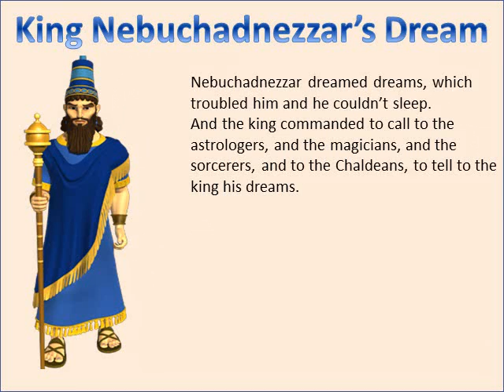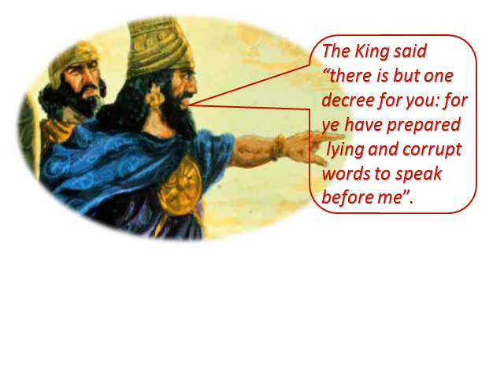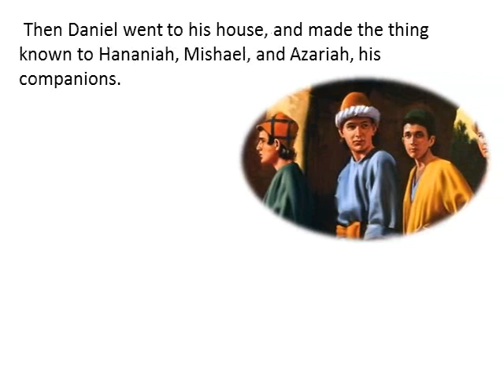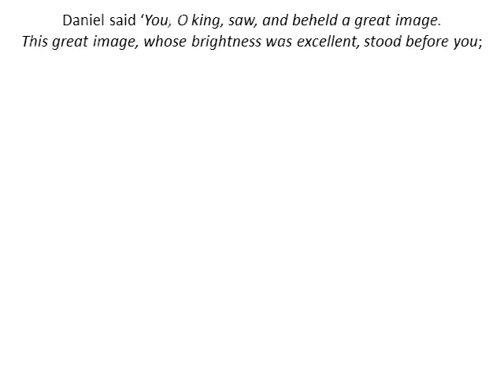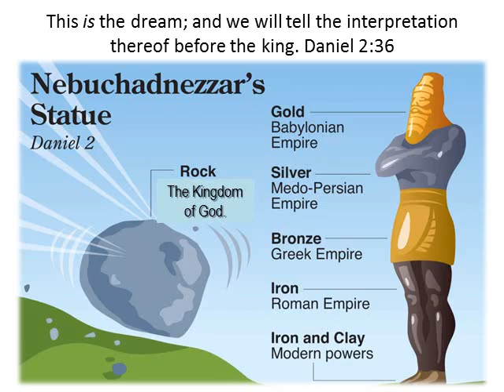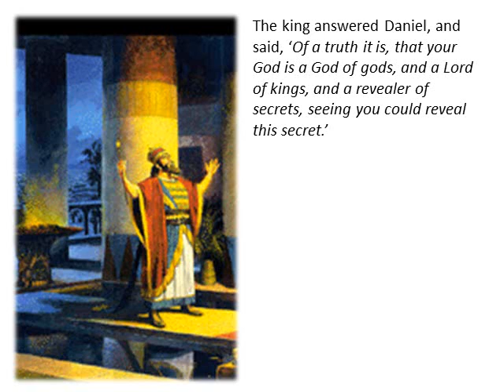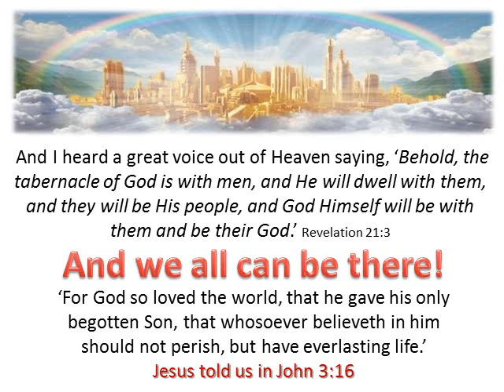God's Prophet Daniel 2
God told Daniel the King's Dream and saved their Loves.